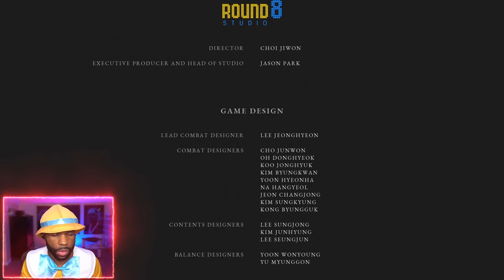LIES OF P Gameplay Walkthrough ENDING - Simon Manus, Hand of God & Nameless Puppet Boss Fights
Lies Of P Walkthrough Part 1 and until the last part will include the full Lies Of P Gameplay on PC. This Lies Of P Gameplay is recorded in 1440p 60FPS on PC and will include the full game, all endings and all boss fights.

0:00 - Coming Up
1:15 - Arche Abbey Upper Part - Internal Bridge
9:50 - Simon Manus, Hand of God Boss Fight
24:30 - Nameless Puppet Boss Fight
45:03 - Game Ending
47:25 - Post Credit Scene

Game Description:
Lies of P is a soulslike video game developed by Neowiz Games and Round8 Studio, and published by Neowiz Games. The game was released on September 19, 2023, for PlayStation 4, PlayStation 5, Windows, MacOS, Xbox One and Xbox Series X/S. The game is loosely based on the 1883 Italian novel The Adventures of Pinocchio by Carlo Collodi.

Developer: Neowiz Games, Round8 Studio
Publisher: Neowiz Games
Platform: PS5, PS4, PC, MacOS, Xbox One, Xbox Series X/S
Release Date: September 19, 2023